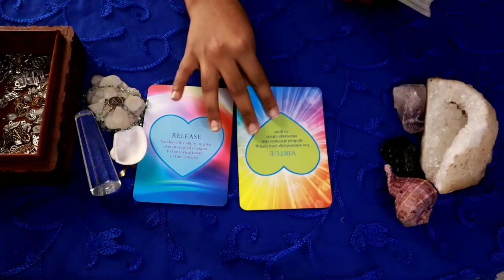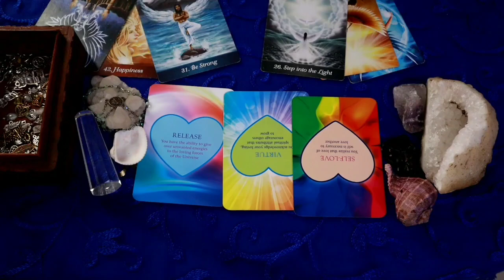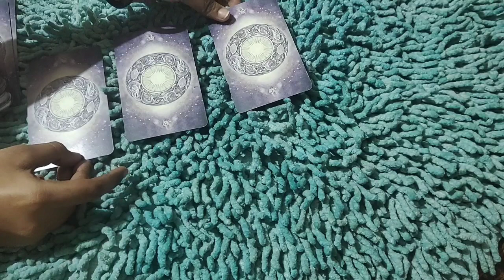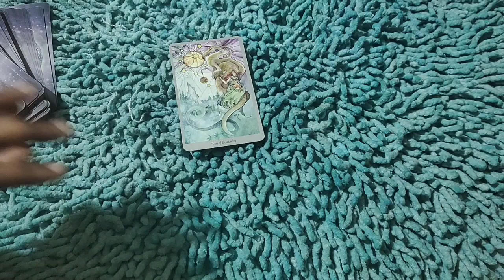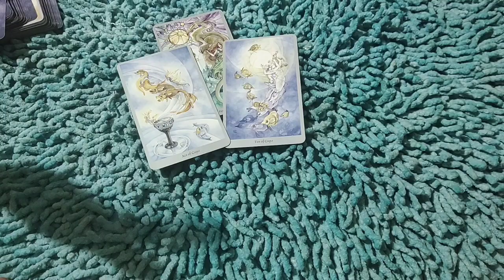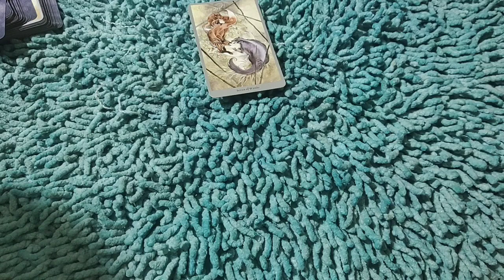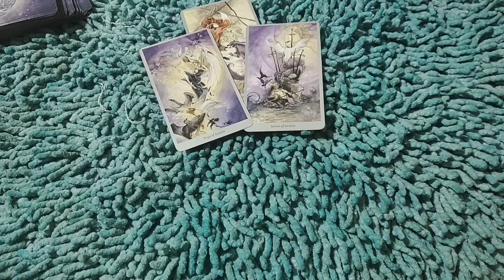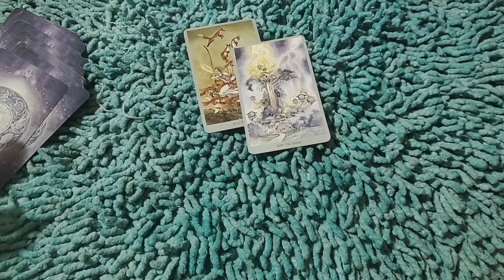GEMINI 👬THEY WANT YOU COMPLETELY !!!👬..DAILY LOVE TAROT READING..10TH December 2020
✨❤Hi guys !✨❤

       vibutha_love_divinations

support